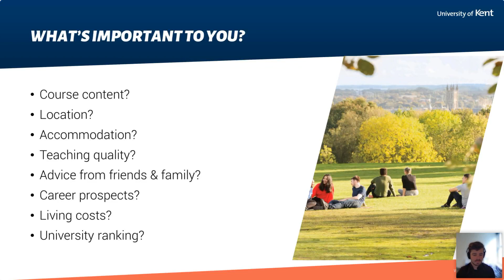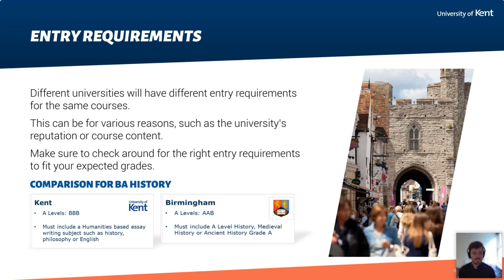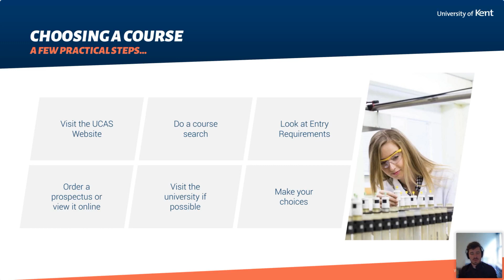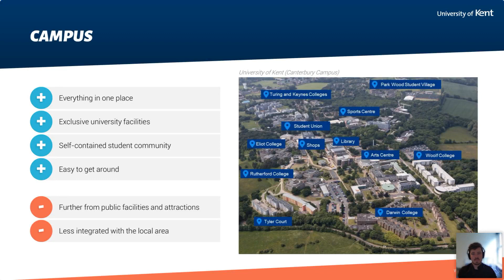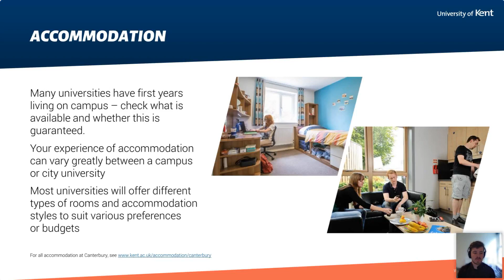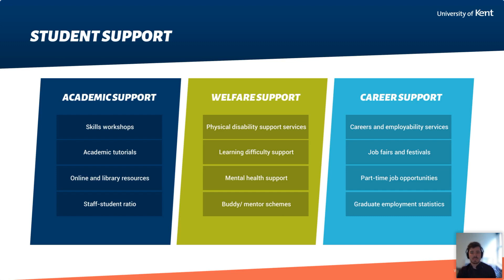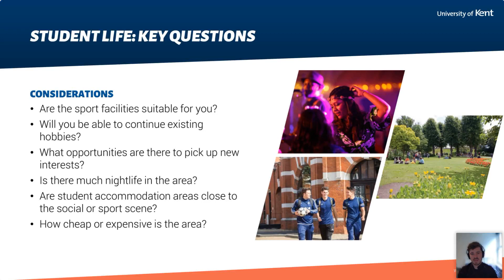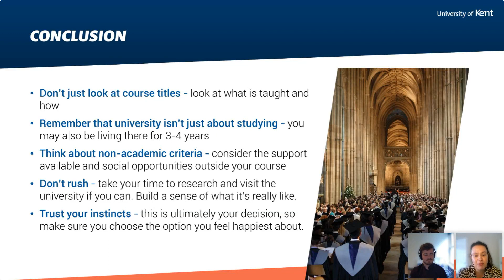University of Kent: Choosing a course and University plus Q&A | National University Week 2022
With so many courses and so many universities out there, picking the right one for you can feel like finding a needle in a haystack. Join Jonathan from the University of Kent as he takes you through some top tips and advice on how to go about making the right decision for you. We will cover some of the key things to look out for when researching courses, as well as the important differences between campus and city universities, followed by time for your own questions.  Whether you’ve already decided to go to university or you’re still making up your mind, this session aims to equip you with the knowledge you need to find the best option for you.